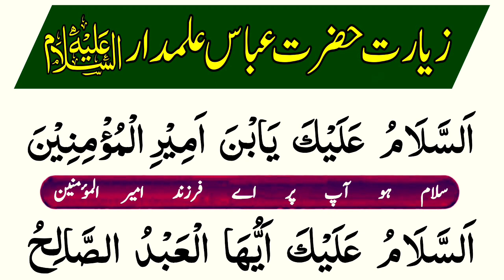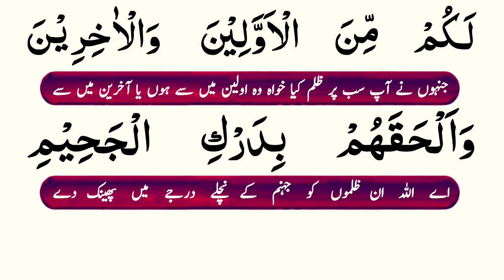Ziarat Hazrat Abbas Alamdar | Alamdar Ghazi Abbas | Ziyarat | زیارت حضرت عباس علمدار علیہ السلام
Ziarat Hazrat Abbas Alamdar | Alamdar Ghazi Abbas | Ziyarat |  زیارت حضرت عباس علمدار علیہ السلام | Alamdar Ghazi Abbas | Ziarat e Abbas Alamdar